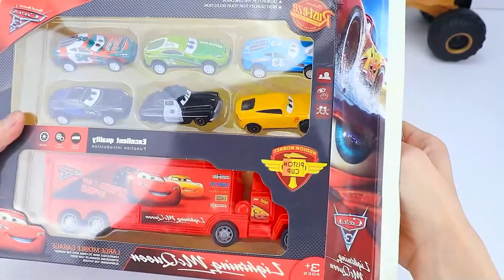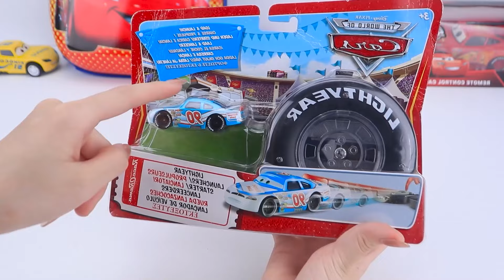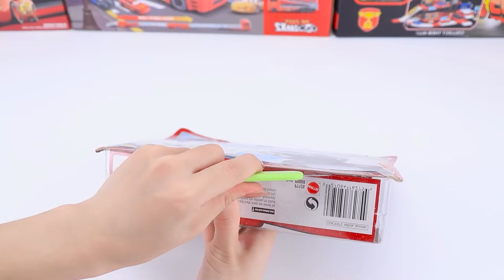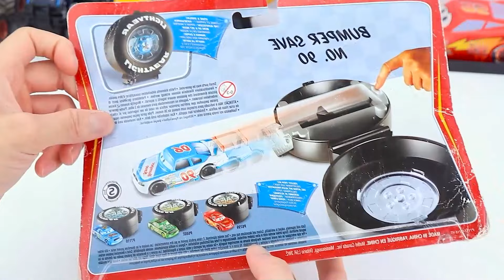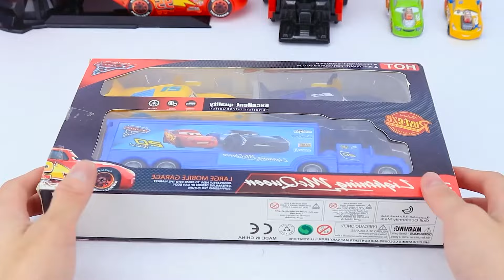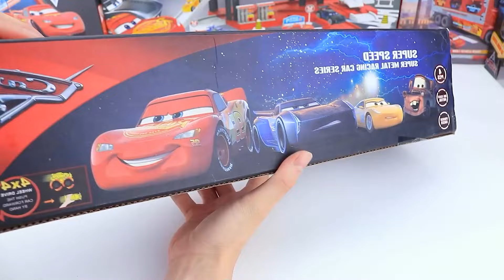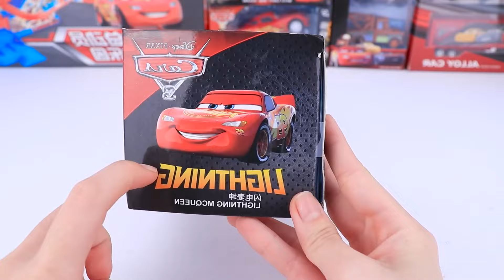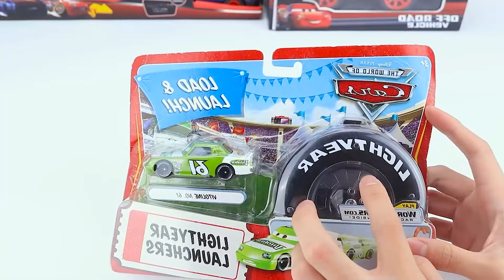Disney Pixar Cars Unboxing Review | Lightning McQueen, RC Car, Jackson Storm, Monster Truck, Mack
🚗✨ Join us for an exciting Disney Pixar Cars unboxing review! In this video, we unveil and explore a fantastic collection featuring Lightning McQueen, Jackson Storm, an awesome RC car, a mighty Monster Truck, and the reliable Mack. Discover the amazing details and features of each toy as we dive into the world of Cars. Perfect for fans and collectors alike, this video is packed with fun and excitement.